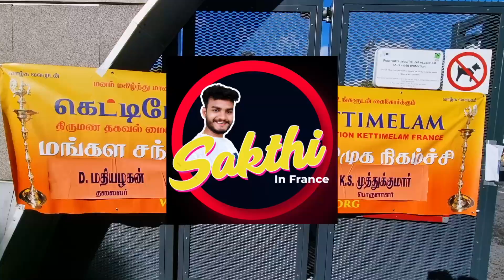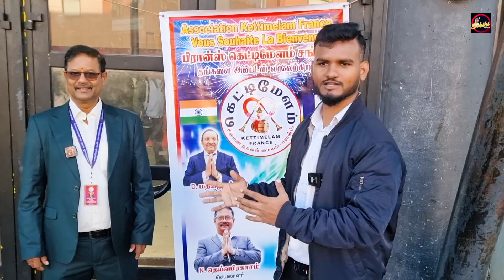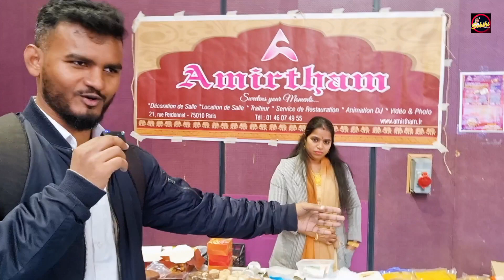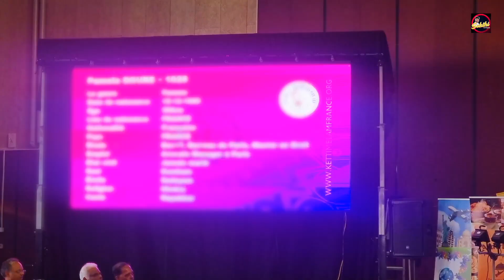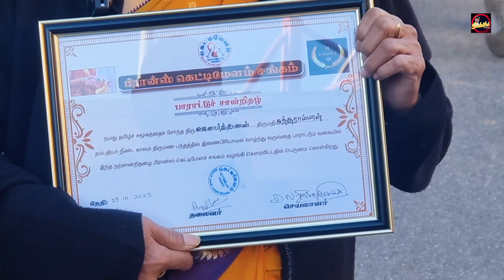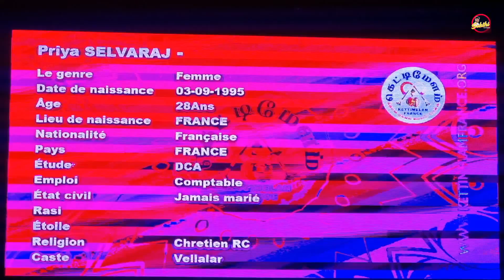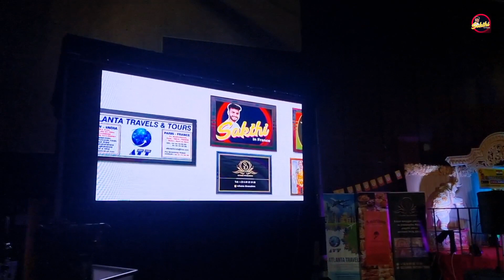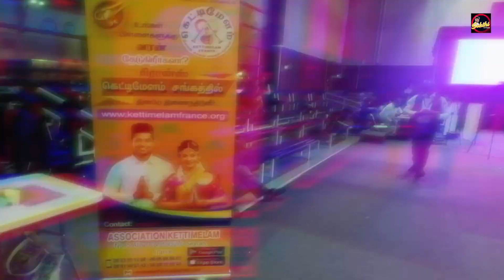பிரான்சில் திருமணம் செய்வது எப்படி !? 💏 / Kettimelam 🥁 / Sakthi In France ✨